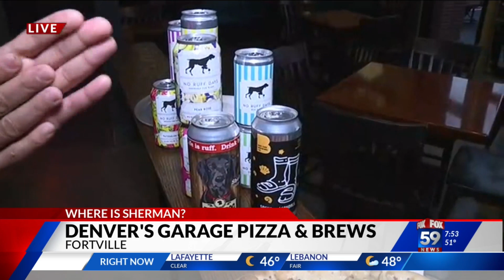Denver's Garage Pizza & Brews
Where's Sherman? In Fortville at Denver's Garage Pizza & Brews!